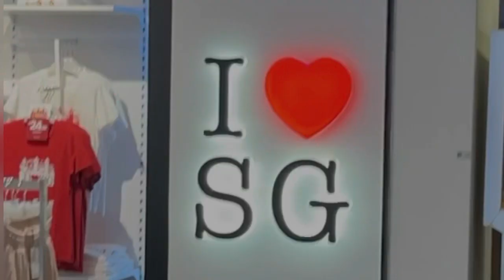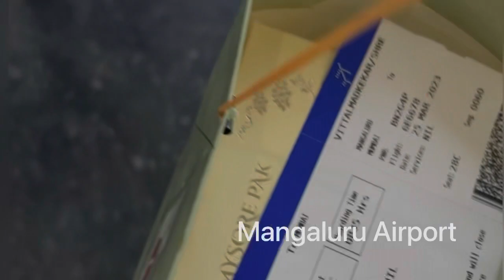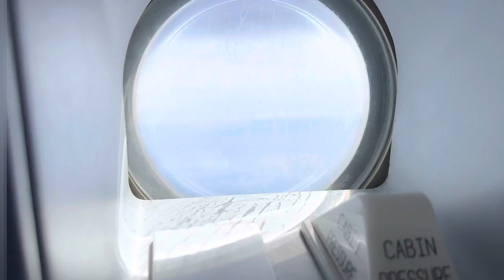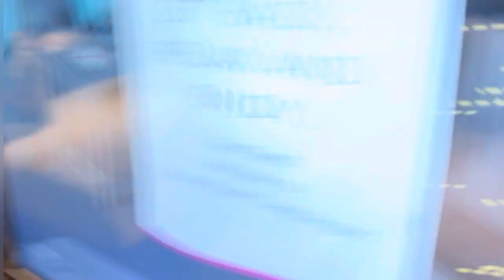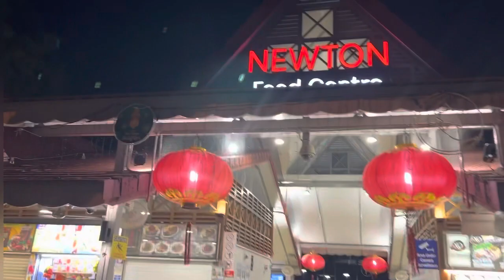My first ever Singapore layover | Vlog Part -1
Hi everyone. This is my first ever Singapore layover vlog .Hope you all will enjoy it as much as I did.♥️♥️

Bohot ho gayi englissss, me bohot hi zyada excited thi Singapore ke liye because it was first flight from mumbai which indigo started .And I got pulled out for this flight , “So lucky” right? Ha zyada udd mat shreya .
I know ye hi soch rahe the.😂🫠

Crew’s insta handles-